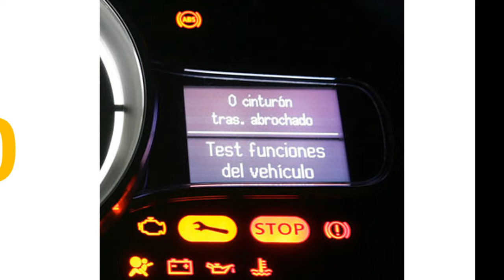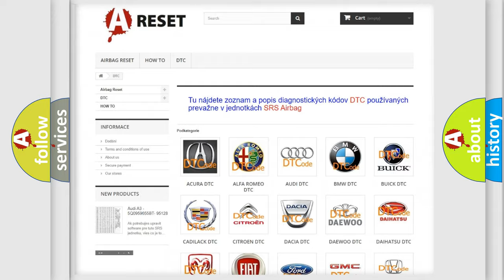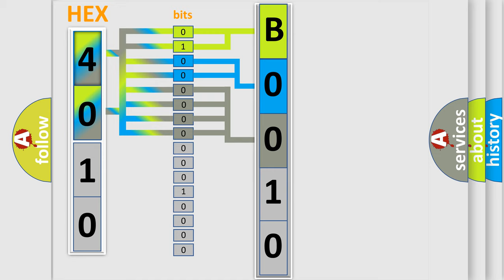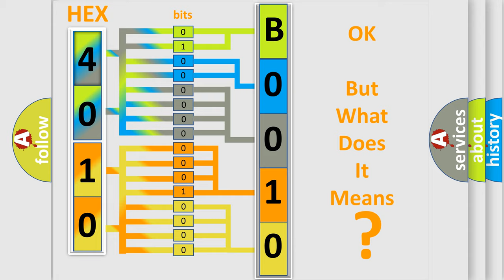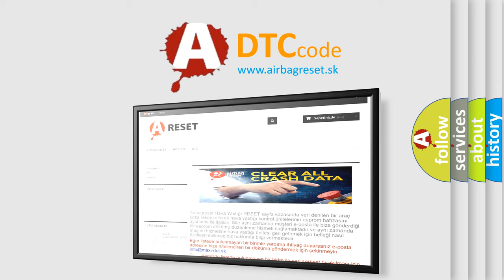DTC Lincoln B0010-4A Short Explanation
Contents:
0:21 Basic DTC analysis according to OBD2 protocol standard.
1:48 Insight into programming
2:58 A diagnostically understandable description of the Diagnostic Trouble Code
3:05 Basic error definition

Make:
Lincoln
Code:
B0010 4A
Definition:
ABS RR Wheel Speed Sensor 1
Description:
Circuit of rear RH wheel sensor is open.Or when the sensor power voltage is outside the standard.
Cause:
 Harness or connector Wheel sensor ABS actuator and electric unit(control unit)
Failure Type: